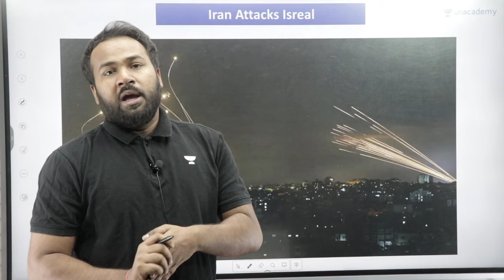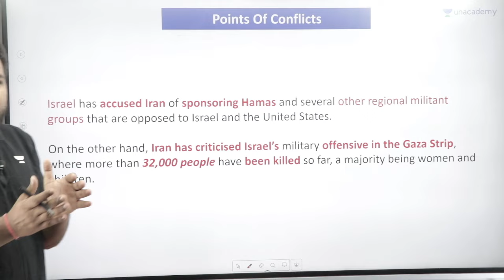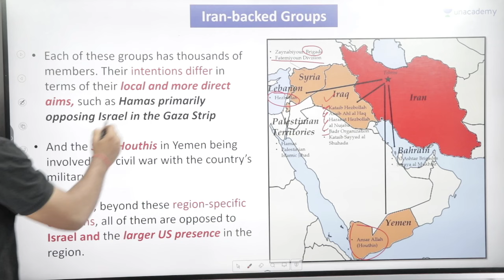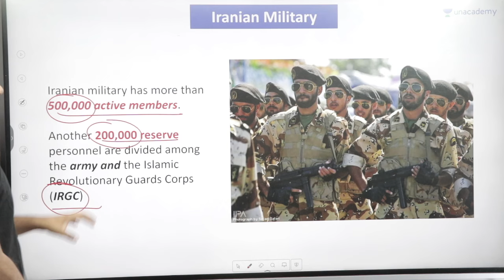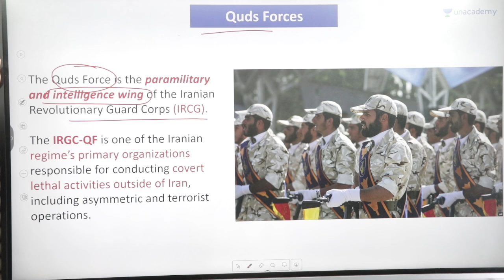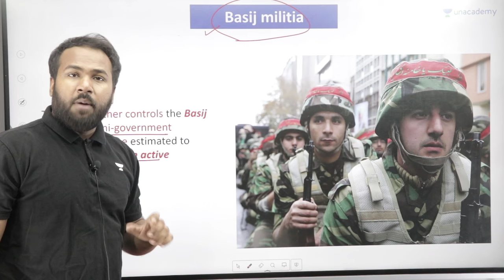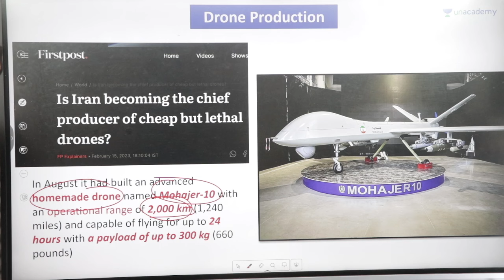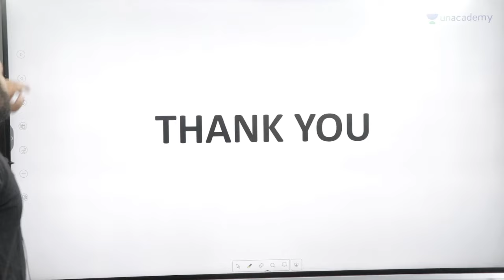Iran-Israel Conflict: Decoding Iran’s Military | UPSC Current Affairs | Sumit Kumar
In addition to its military forces, Iran also supports various combat-trained organizations and sponsors several militant groups across the Middle East. Watch full vidoe to know more
Iran-Israel Conflict: Decoding Iran’s Military l | UPSC Current Affairs

2. 📢📢 Aarambh (Hinglish) Batch for CSE 2025

3. 📢📢UAIPMT